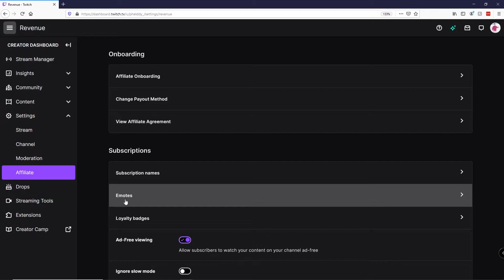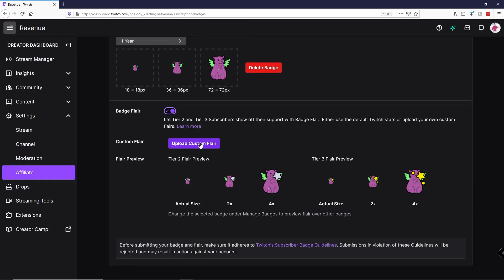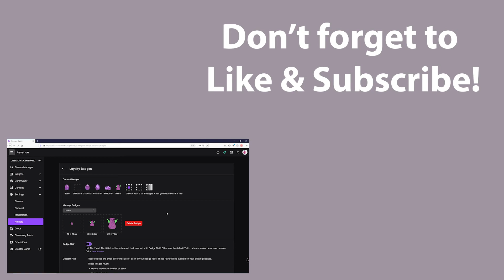How to Upload Sub Badges on Twitch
Here is a quick tutorial on how to EXACTLY to add your custom emotes to Twitch.
Badges let your supporters show off their support in your chat. They also let you know at a glance who has supported you, and for how long! This tutorial will show you how to navigate the twitch dashboard, and where to find the Twitch Subscriber badge Upload spot. Also included is how and where to add Twitch Badge Flairs for your Tier 2 Twitch subscribers and Tier 3 Twitch subscribers to make them stand out even more in your Twitch Chat!
Curious about streaming? Got questions about this topic, or any other I've spoken about? Check me out on Twitch!